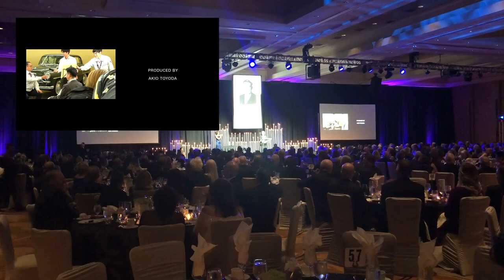July 20 Ceremony for Kiichiro Toyoda Inducted into Automotive Hall of Fame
Toyota City, Japan, August 6, 2018―Toyota Motor Corporation (Toyota) held a ceremony today at its headquarters in Toyota City commemorating the induction of Toyota founder Kiichiro Toyoda into the Automotive Hall of Fame in the United States as part of this year's induction class.